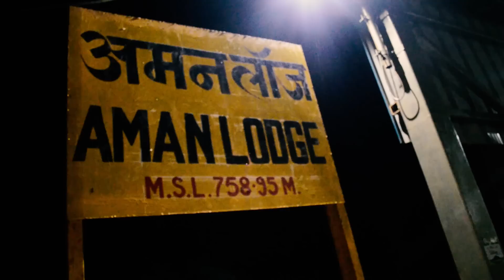Holi on top of the world!!! || Neral-Matheran-Louisa Point || Geek Cubicle Vlogs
The first attempt at vlogging by Geek Cubicle. We walked from Neral Station to Matheran, and from there to Louisa point, where we celebrated Holi, and back... The whole travel lasted around 18 hours, where around 13 hours included us walking.